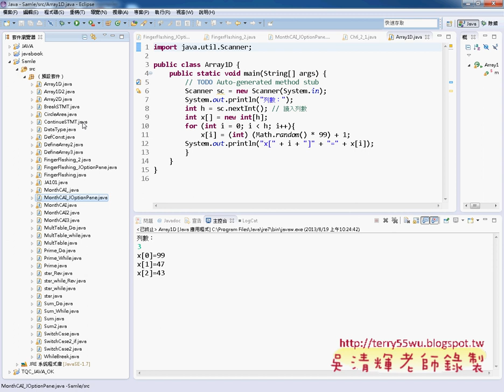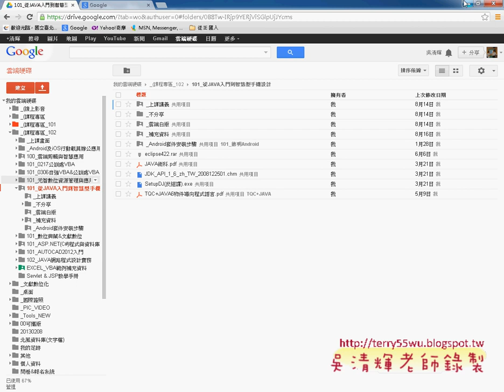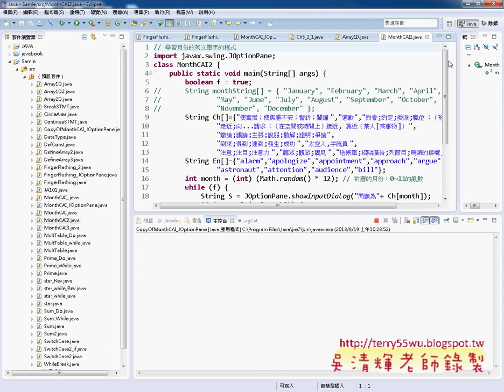04 如何反組譯JAVA程式JAVA物件導向設計 吳老師)2